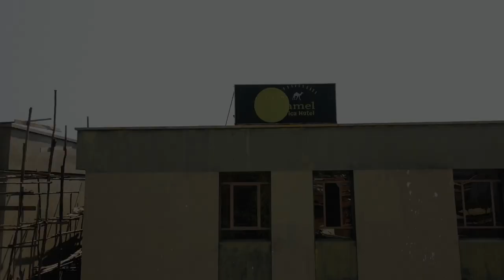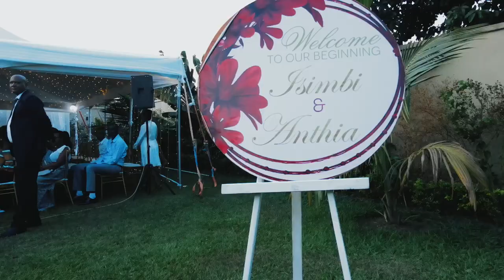ISIMBI & ANTHIA MARIAGE